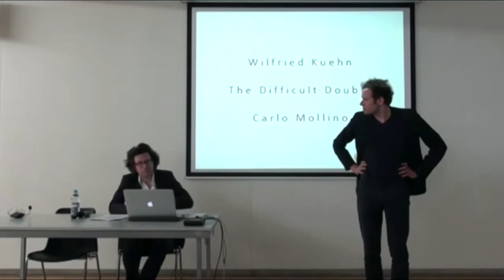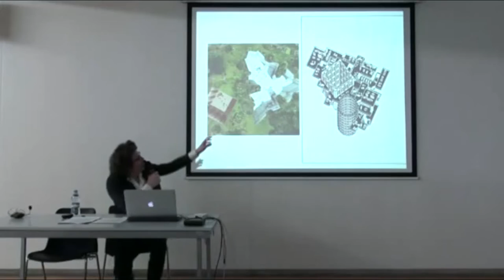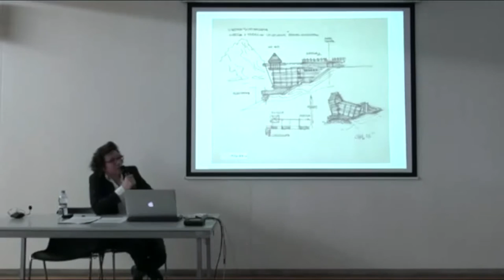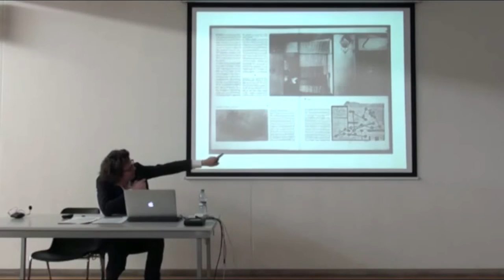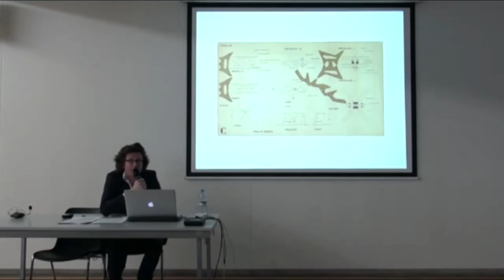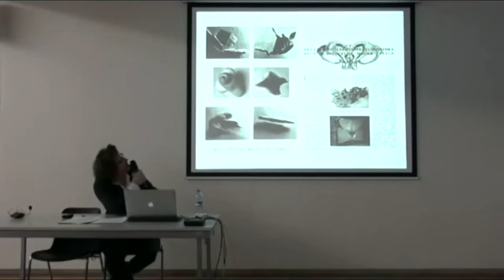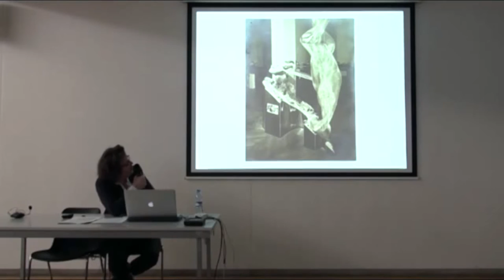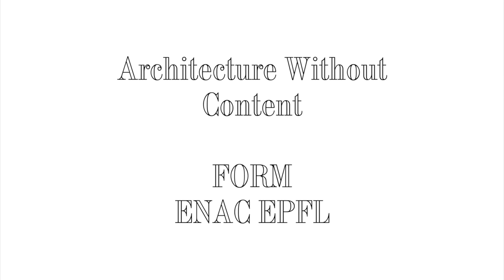Wilfried Kuehn (KuehnMalvezzi) x Carlo Molino ; The Difficult Double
Wilfried Kuehn is part of Kuehn Malvezzi, an architecture practice including also Johannes Kuehn and Simona Malvezzi.

In this lecture he discusses the legacy of Carlo Molino through the leitmotiv of a ''modern mannerism'' which, accidentally as Wilfried Kuehn explains, links him to the work of Kuehn Malvezzi.

It was given at the EPFL (École Polytechnique Fédérale de Lausanne), on the 20th of April 2015 and is part of the Difficult Double, a series of lectures organised and curated by FORM, with the aim to discuss parallels, connections and architecture as collective knowledge in general.

FORM, Laboratory for architecture as form is:
Kersten Geers,
Andrea Zanderigo,
Dries Rodet,
Giovanni Piovene,
Jelena Pancevac,
Joris Kritis,
Anne-Valérie Nemitz.